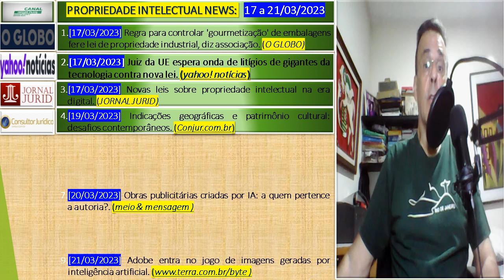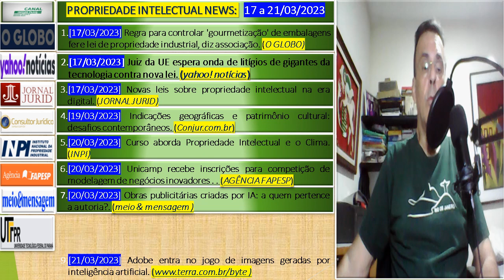PROPRIEDADE INTELECTUAL NEWS:17 a 21/03/2023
APRESENTAÇÃO

Olá, Eu sou Spencer. PI NEWS está no ar. Mais uma produção do CANAL INOVA+. Hoje é 24/03/2023, com notícias sobre o tema PROPRIEDADE INTELECTUAL em postagens disponibilizadas na INTERNET no período de 17 a 21/03/2023. Ah, você já está inscrito, então: MASSA!!! Muito obrigado pela força.  Os destaques de hoje são os seguintes: 1. [20/03/2023] Obras publicitárias criadas por IA: a quem pertence a autoria?. (meio & mensagem ); e 2. [21/03/2023] Adobe entra no jogo de imagens geradas por inteligência artificial. ).. Hoje teremos 9 postagens...